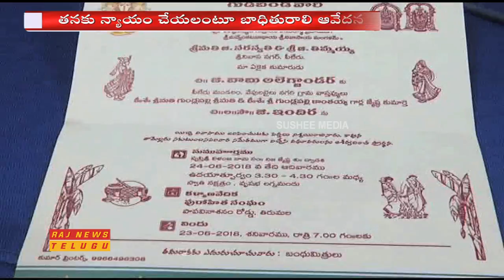తలిదండ్రులు వద్దంటున్నారంటూ కట్టుకున్న భార్యను వదిలేసిన భర్త || Raj News